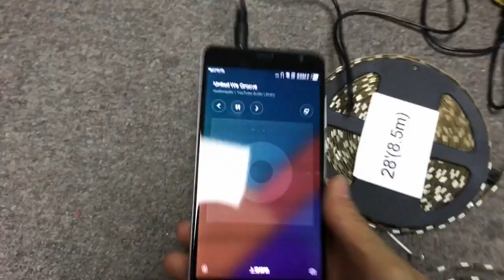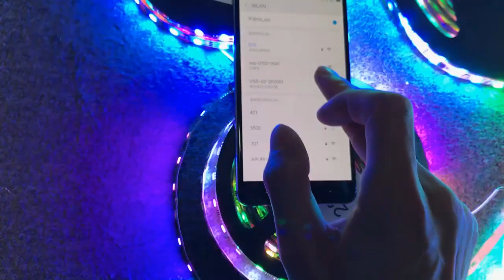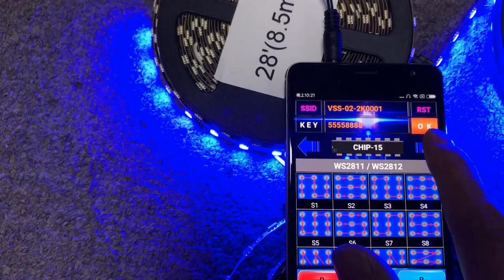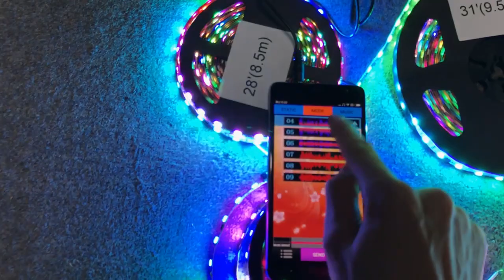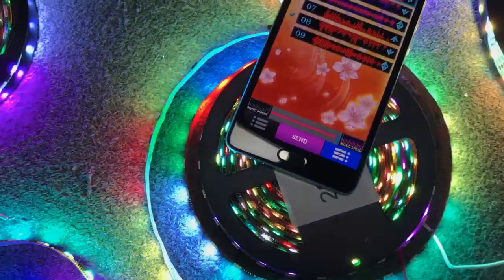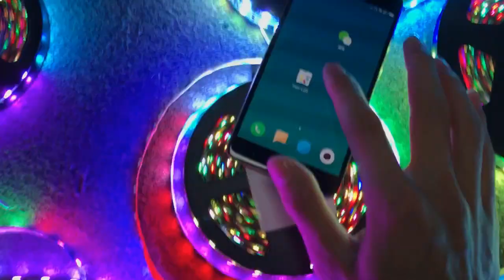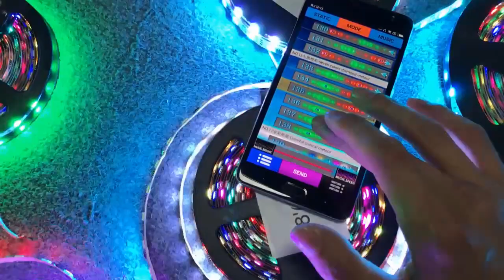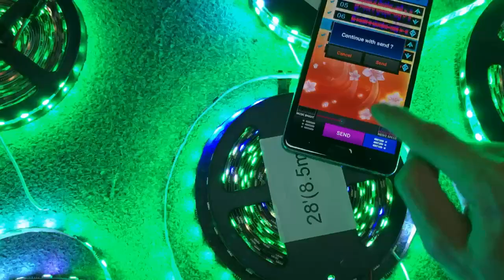250' WiFi Music Chasing Addressable Wedding Scene LED Strip Lighting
Items including:
1x Bluetooth sound box
1x Android Phone
1x Android Iphone